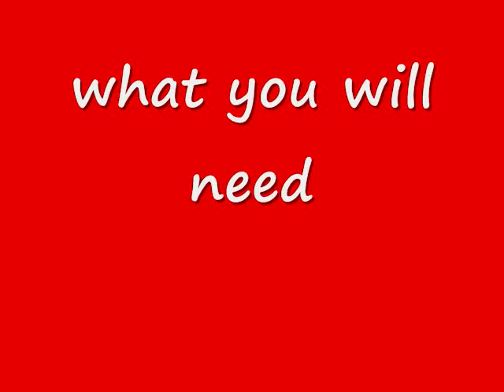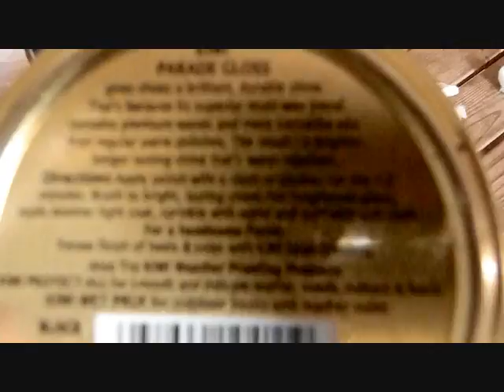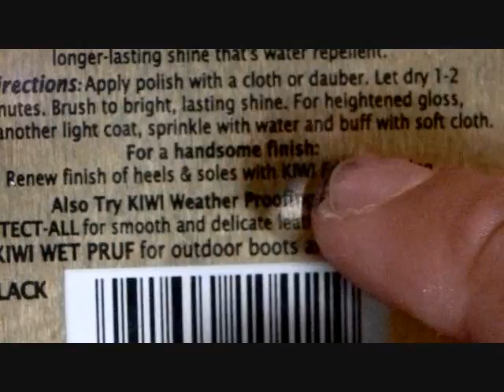How to shine boots with kiwi polish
Step by step instructions of how to shine a boot with kiwi shoe polish. No lighters or tricks(lighters burn the leather and kill it). Only normal materials.